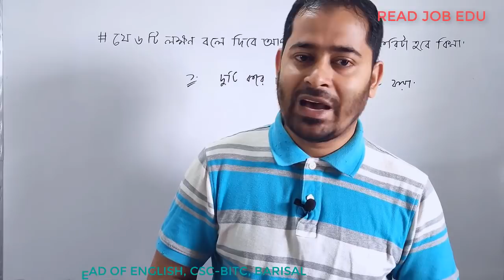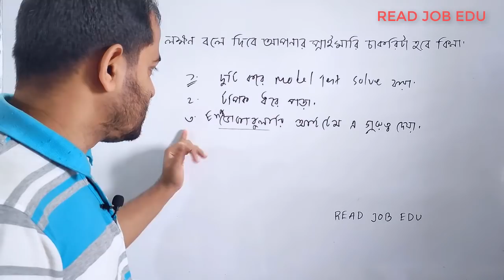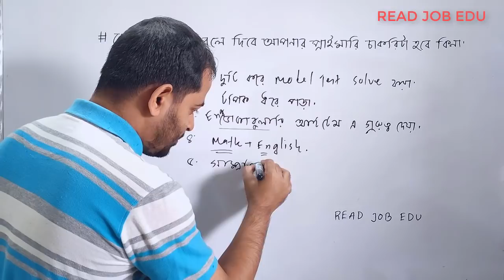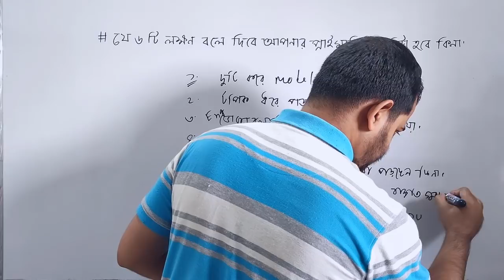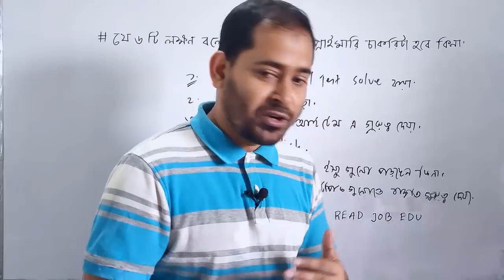|যে ৬টি লক্ষণ বলে দিবে আপনার প্রাইমারি চাকরিটা হবে কি-না! [Six symptoms to gain the primary job]